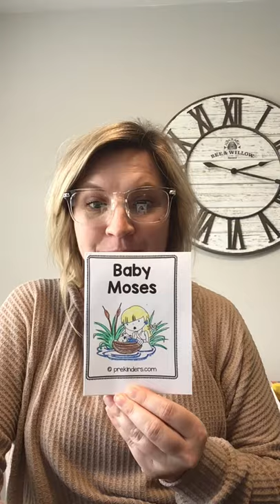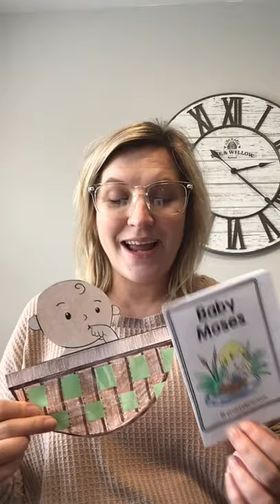Baby Moses short reading with lesson and craft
Enjoy this short story and challenge to learn more about Baby Moses and God’s plan